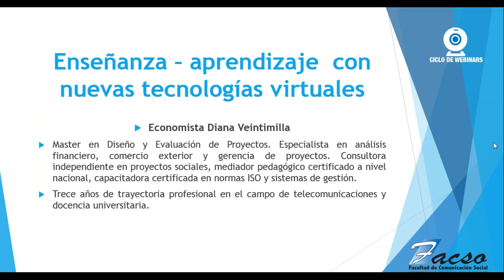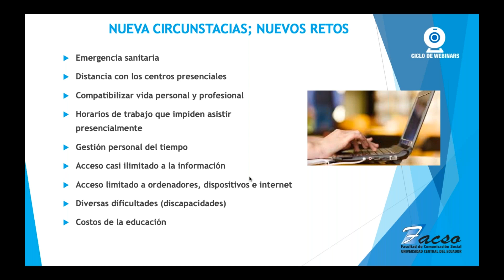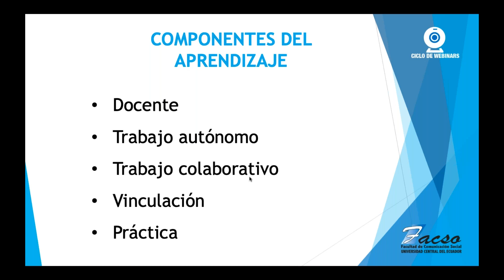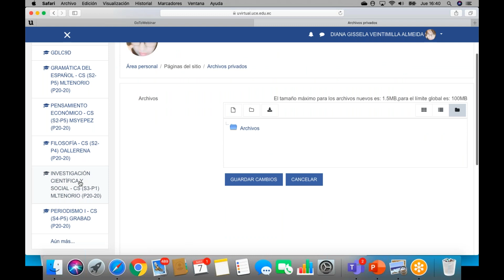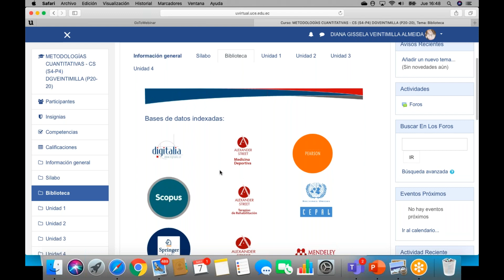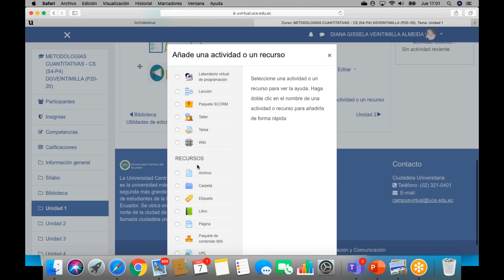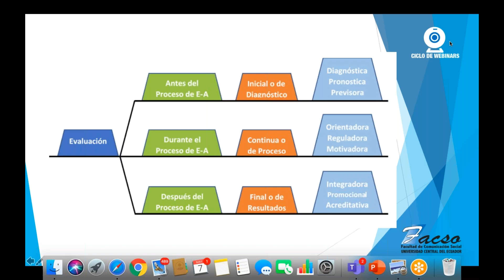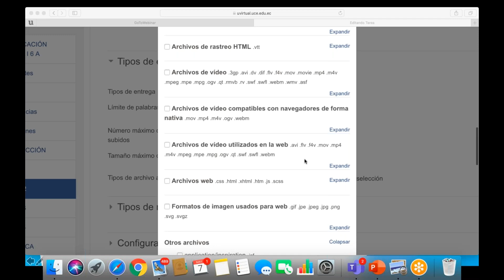"Enseñanza - aprendizaje con nuevas tecnologías digitales"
Cliclo de Webinars
Segundo conversatorio de comunicación en tiempos de Corona Virus, como parte de nuestro proyecto de Educación en Línea que lleva a cabo la Facultad de Comunicación Social de la Universidad Central del Ecuador.

Contó con la participación de la Economista, Diana Veintimilla Almeida, docente de la Universidad Central Del Ecuador , experta en manejo de plataformas virtuales, telecomunicaciones y métodos pedagógicos virtuales.

Conversatorio realizado el jueves  7 de mayo de 2020

💽RECOMENDADO: para estudiantes que quieran capacitarse sobre el entorno virtual, modalidad y plataformas en línea.